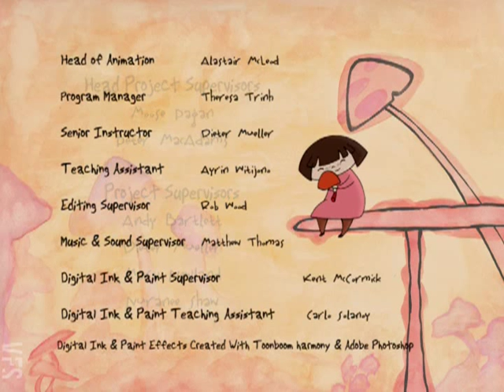Milla's Mushroom - Vancouver Film School (VFS)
Created by Vancouver Film School student Desiree Cassidy through the VFS Classical Animation program.